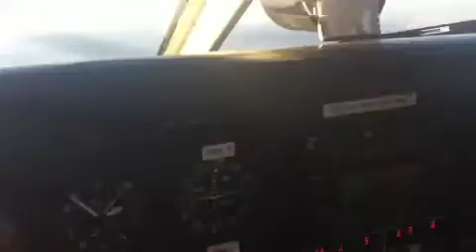Entrando dentro del GRAN CAÑON DEL COLORADO!!!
Sabeis lo que sobrevolar el gran cañon mil pies x encima? No word!!!